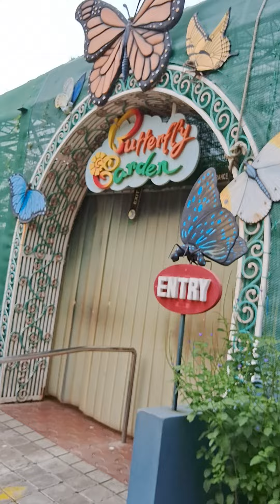Butterfly park.Ramoji Film City.